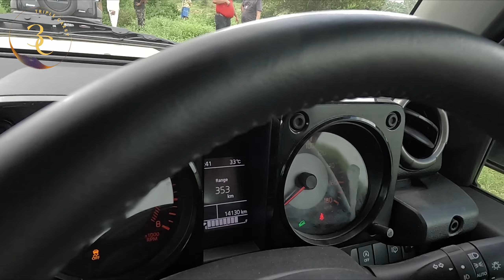Best off roading till date |Jimny with Kolkata Offroaders| Triple Carry in Pandua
Off roading near Kolkata . Kolkata Off roaders arranged a special track session for off road enthusiasts and there we were with out Kine Trip.
Jimny goes off road near Kolkata . Jimny being put through the toughest off road challenge till date..
How did it fare on all the obstacles? Did it get stuck? How is it in comparison with the other offroad vehicles on track .

kolkata offroaders jimny
kolkata offroaders
jimny kolkata
autocar jimny
off roading with jimny
camping in a suzuki jimny
bm creations suzuki jimny
jimny 4 link suspension
car tour jimny
camper suzuki jimny
cars similar to suzuki jimny
dr drive jimny
jimny dds
e jimny
old man emu suzuki jimny
engine swap suzuki jimny
long drive in jimny
evo india jimny